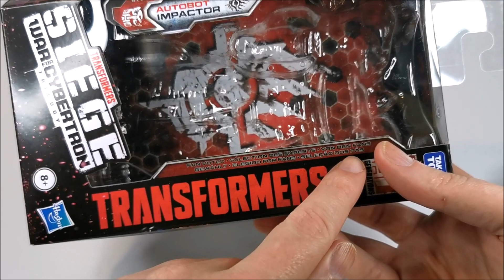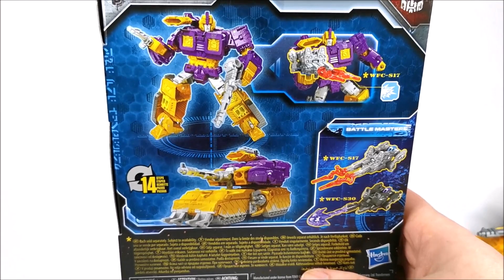Transformers War For Cybertron: Siege Impactor Review (Deutsch / German)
Folgt uns doch auch in den sozialen Netzwerken, so bleibt Ihr immer auf dem Laufenden:

Besucht auch unsere Freunde:
@DarkSchnegge Reviews
@Chriss Tainment